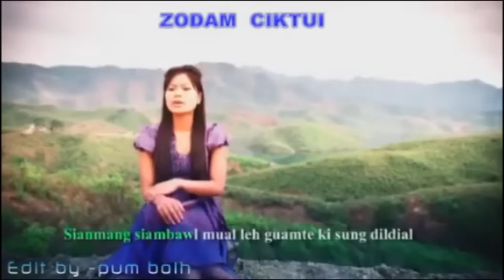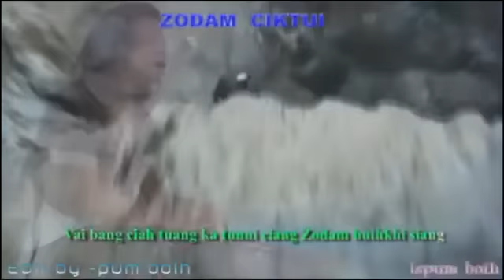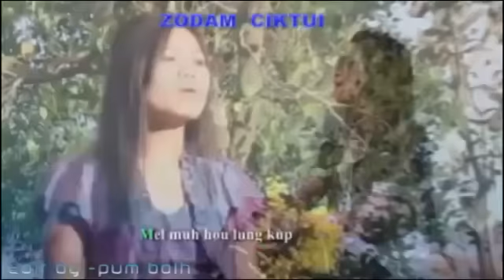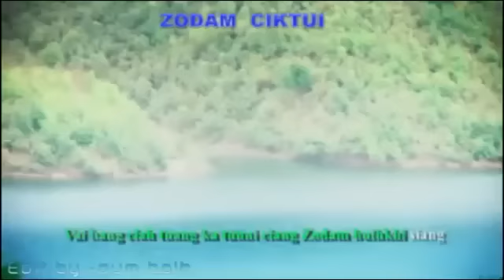hoih pi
zodam ciktui